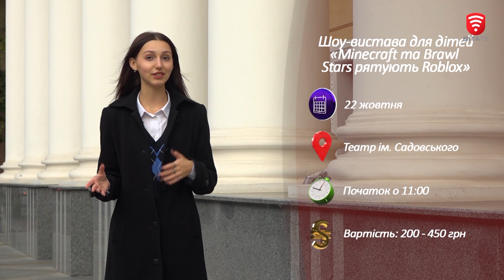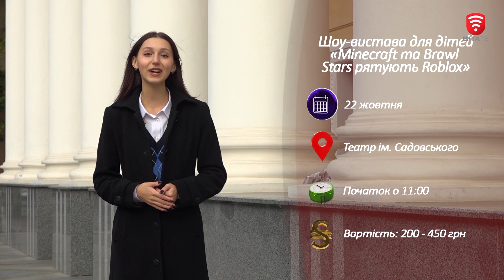”Minecraft та Brawl Stars рятують Roblox”: яскрава шоу-вистава для дітей у Вінниці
22 жовтня у театрі ім. Садовського відбудеться яскрава прем’єра шоу-вистави «Minecraft та Brawl Stars рятують Roblox». З величезною кількістю ігор, танців, чарівних перетворень і сюрпризів, від яких діти будуть у захваті. Вистава об’єднає всесвіти трьох найпопулярніших відеоігор. А кожна дитина стане учасником дії: допоможе головному герою та візьме участь у битві із зомбі завдяки своєму мобільному телефону. А після вистави всі охочі зможуть сфотографуватися з улюбленими персонажами, тож приходьте! А якщо хочете дізнатися про безліч інших цікавих заходів цього тижня, то переглядаєте “Афішу Вінниці”.